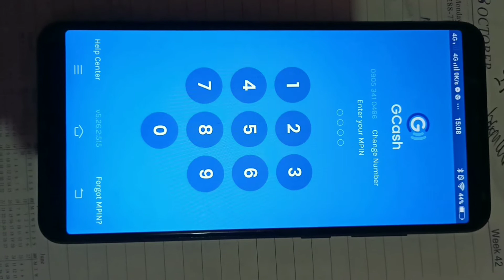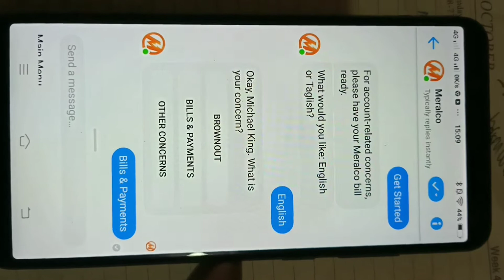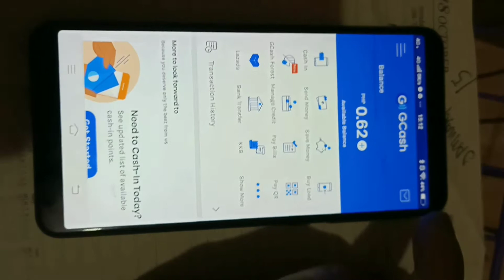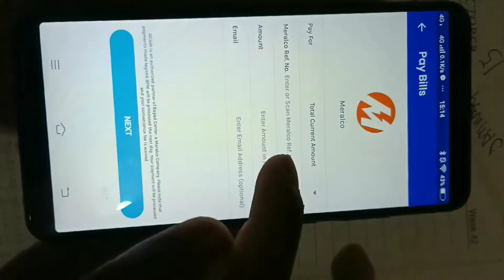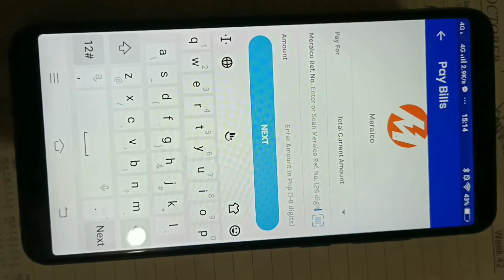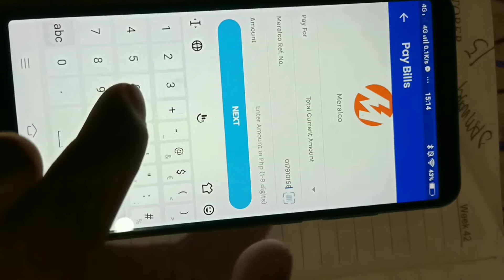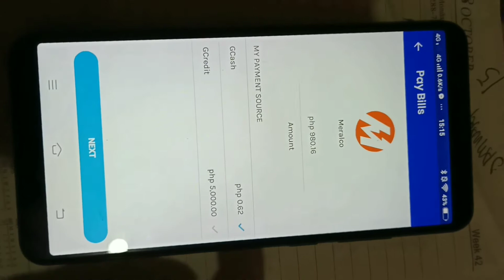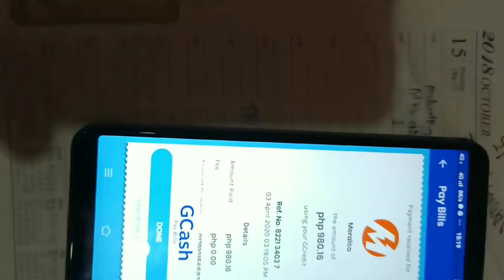GCASH WITHOUT FUNDS CAN USE TO PAY MERALCO BILLS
Gcash no funds can pay for our monthly bills.

Using gcredit.